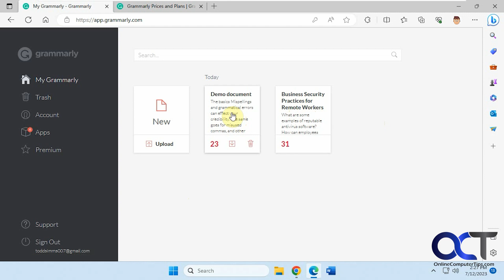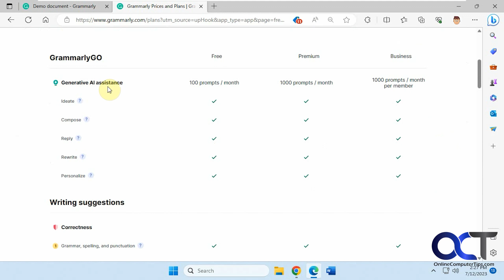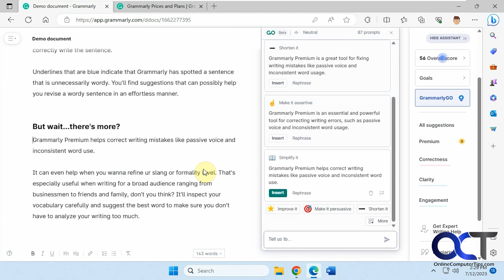Grammarly Go AI Writing Assistant Demo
Grammarly is known for their apps that allow you to check your documents for things such as spelling and grammar errors as well as more advanced checks such as correctness and clarity. They have addons for Windows, Edge, Word and Outlook and you can also upload your document to the Grammarly website to have it analyzed. Now they have the Grammarly Go AI writing assistant which can suggest alternate versions of sections of your document based on characteristics that you choose.

You can login or create a free Grammarly account here and try it yourself.

Learn AI prompt engineering for IT troubleshooting and tech support with our online AI course.